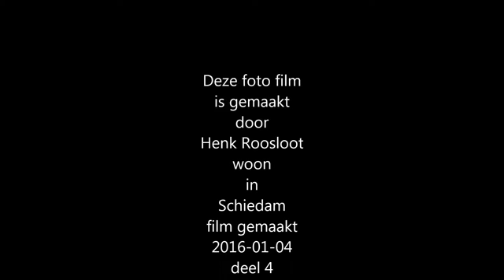A4 aanleg Kethelplein Schiedam foto film 2013 09 05 deel 4